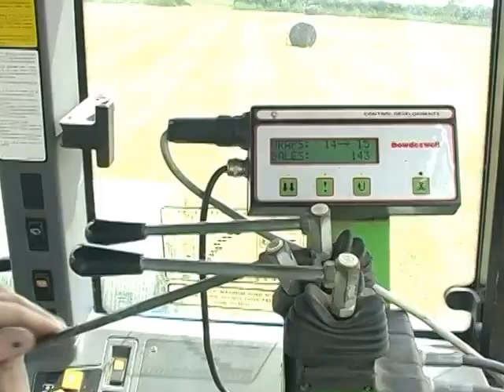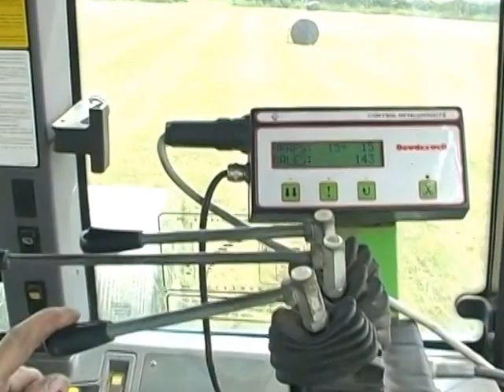Farming Diaries 1 Trailer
John Want runs a 350-acre farm single-handed: feeding cattle; drilling beans and cereals; spraying; spreading fertiliser; cutting, bailing and wrapping silage; harvesting wheat and bailing straw; combining, ploughing and drying beans.